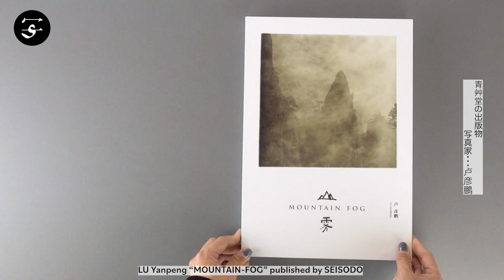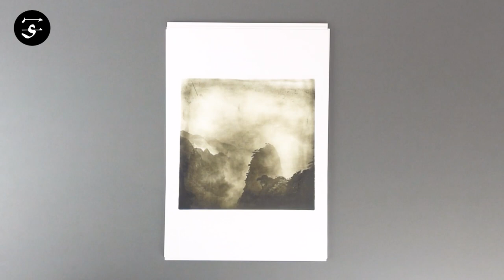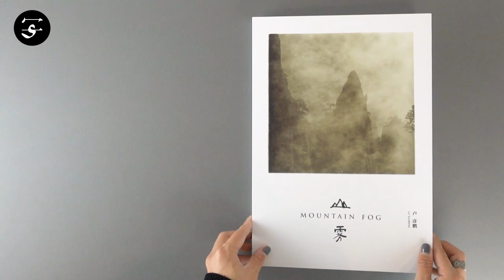LU Yanpeng “Mountain-Fog” / 卢彦鹏『山・霧』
This box contains twenty high-quality prints from Lu Yanpeng’s series “Mountain Fog” (2010–). Lu Yanpeng, whose artistic practice involves poetry, painting and photography, has created a pictorialist style reminiscent of Western works of the 20th century as well as traditional Chinese ink-and-water paintings that have been used to express the beauty of nature for more than a thousand years.

The series is inspired by one of Lu Yanpeng’s poems (included in this edition in Chinese and in English translation), written based on an overheard conversation between two young cousins, who imagined pigs and cows to be fathers and sons of fog. The twenty photographs show tree branches, rocks and mountain silhouettes shrouded in a thick, mysterious fog that gives his images an otherworldly, sublime, spiritual character.

Book Size: 245 × 350 mm
Pages: 20 photos
Publication Year: 2021